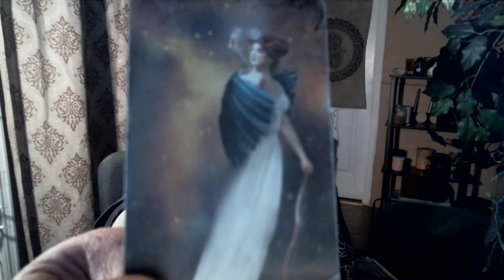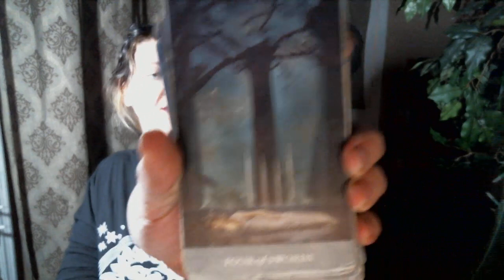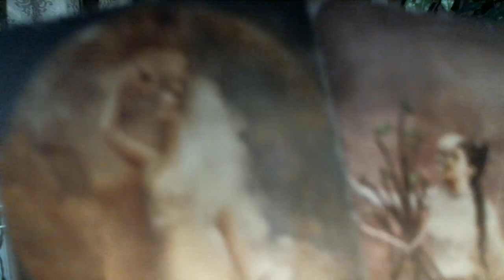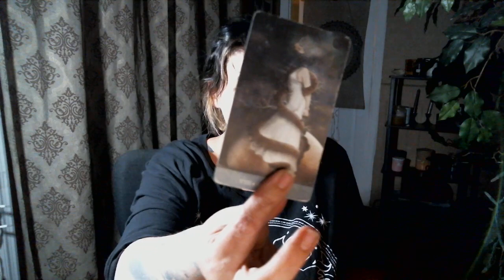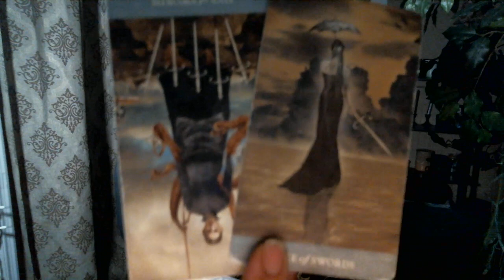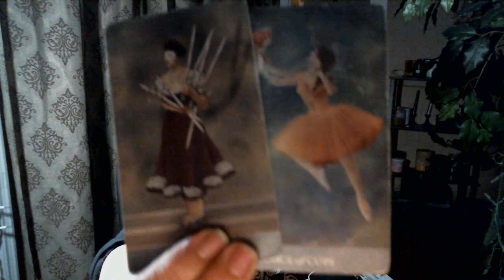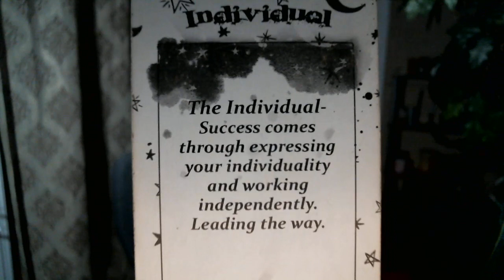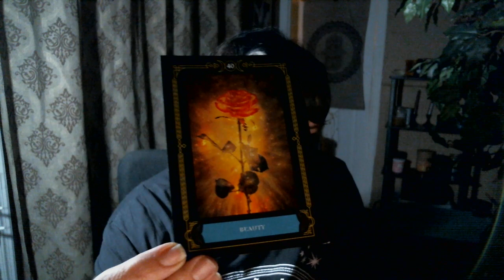Libra- Soon you'll be looking back & wondering what took you so long.